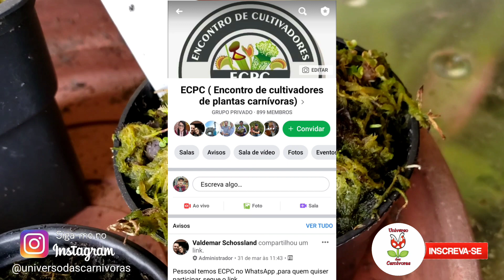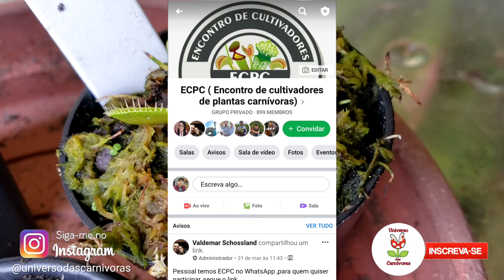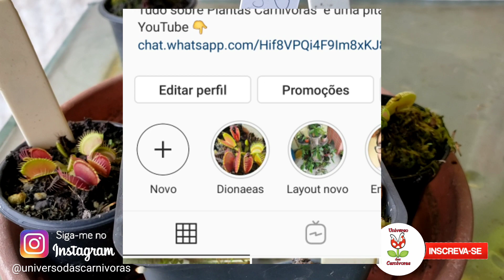Como estão nossas dionaeas?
Bora ver como elas estão? Boooooora!